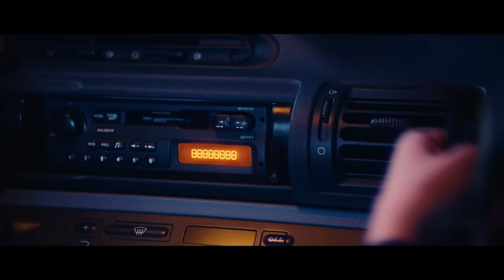Flavien Berger - Deadline (Clip officiel)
Deadline extrait de l’album Contre-Temps
Morceau écrit, composé et interprété par Flavien Berger
Réalisé par : Alexandre Attal - Pilou Guetta

Dernière date de Flavien Berger au Casino de Paris le 3 Décembre 2019

Comédiens :
Quentin Caille
Juliette Gelli
Raphael Pluvinage
Robin Lachenal
Maud Aulagnon
Gillian Bourgeois
Maureen Ramshaw-Lemaire
Alexandre Contini
Bilou
Cosme Castro
Jeanne Frenkel
Arthur Peschaud
Fanny Tardy

Chef opv : Julien Ramirez Hernan
Production : Partizan
Producteur : Auguste Bas
Head of Music Video Department : Stan Bertin
Directrice de prod : Mariam Tahhar
Assistant de production : Samuel Benessiano
1ère Assistante Réalisateur : Lola Bernard
Stagiaire Mise en scène : Tassadit Si-Hocine
1er assistant opv : Paul Dollé
2ème assitante opv : Anna Farnoux
Régisseur général studio : César Sylva
stagiaires régie : Illyounna Ba
Gaël Freleau
Régisseur général extérieur : Sébastien Fontaine
Décoration / Accessoiriste : Léa Troncy
Assistant décorateur : Gabriel Beaumelou
Electro / Chef électro : Gillian Verstiggel
Electro : Alexis Bonnet
Stagiaire électro : Anna Guillerm
Chef Machiniste : Hadrien Martin
Machiniste : Julien Zamora
Storyboard : Carlotta Saracco
Stagiaire make-up : Eden Moret
Post production : Royal Post
Post productrice : Emma Poussard
Chef monteur : Rémi Muzzupapa
Superviseur fx : Robin Deriaud
Etalonneur : Kévin le Dortz
Mécanicien cascadeur : Francis bataille

Fournisseurs :
22 Mètre cube
Cascadeurs Action
Cicar
Cininter
Next & Go
Nextshot
Pic & Chic
Puzzle Video
Royal Post
Sarl Sabbah communications
Sebastian Mclean International ltd
Studio Abel 14
Vantage
Avec la participation du CNC

Remerciements spéciaux :
Robin Deriaud, Julien Ramirez, Lola Bernard, Carlotta Saracco, Florian Solin pour leur
collaboration artistique.
Auguste Bas, Mariam Tahhar, Samuel Benessiano pour leur soutien infaillible.

Remerciements :
Toute l’équipe de Partizan
Toute l’équipe de Royal Post
Toute notre équipe
Arthur Peschaud
Elodie Haddad
Maud Aulagnon
Gillian Bourgeois
Claire Hamon
Anne-Valerie Payet
Margaux Bez
Rabeir Ourak
Laura Vandenhede
Yulis Pantiukhina Parovincha
Florian Solin
Anne Chapelot
Camille Adelin
Keun Woo Kim & Yoon Joo Tché
Frédérique Bruno
Marina Yugay
Reda Makhloufi
Karim Mzaidi
Gilles de Selva
Catherine Guetta
Camille De Saint Jean
Lucile Gérard
Patricia Guerin
Guillaume Attal
Nicolas Attal
Samuel Benessiano
Judith Moix
Yannick Casanova
Marine Moulin
Yves Bagot
Anais Hayes
Jean-Daniel Pelin
Nicolas Samama
Robert Persillon
Alexandra Brillant
Stephane et Mirelle
Antoine Cayrol
Julien Bercy
Anath Socroun
Franck Obadia
Bam Karaoke Box
Thierry Grouleaud
Ingrid Vasseur